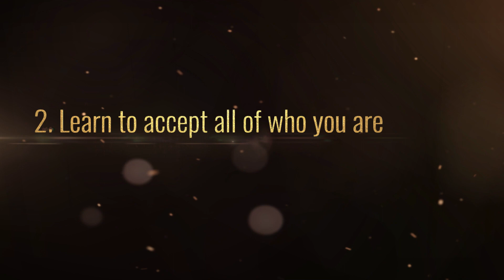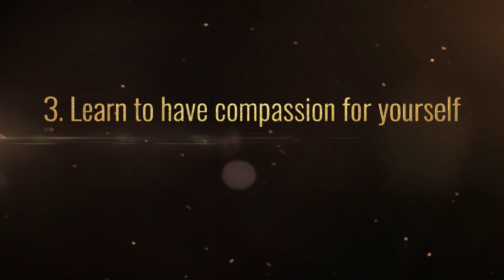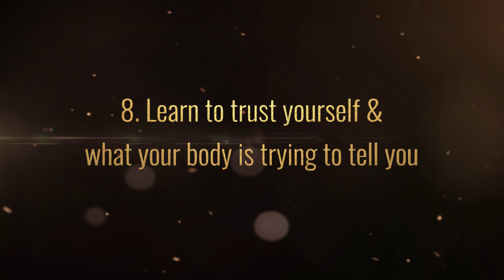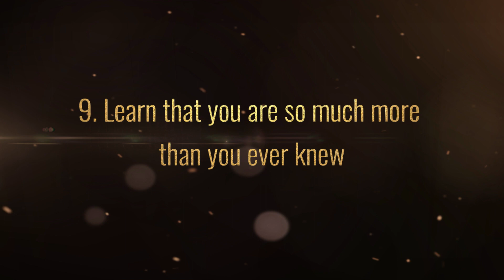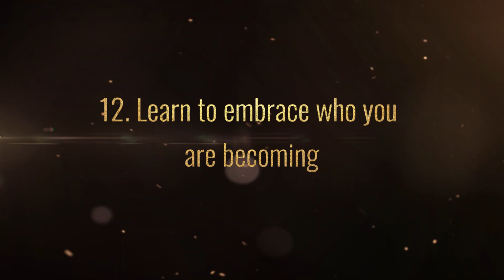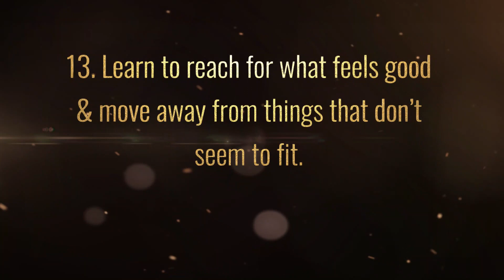Things you learn during your spiritual awakening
When I started on my awakening journey I actually didn't even know that all the things I was experiencing was all part of the process.

I didn't even know that the terms awakening or spiritual awakening were even a thing.

Yet I was going through it and there was no stopping it.

Everyone's awakening experiences is unique to them, like your fingerprints, however,

being on this journey for almost 8 years now and after reflecting back and listening to the stories of others there are certain things that happen and certain things that you cannot avoid.

So I created a video to give my perspective on

* What can happen when you start your spiritual awakening,
* Why you can't spiritually bypass your healing, and
* Things you may learn through your own process.

Iris